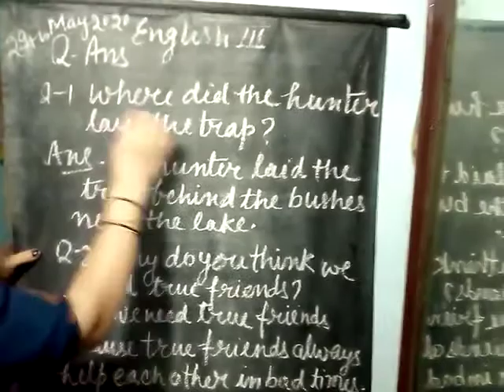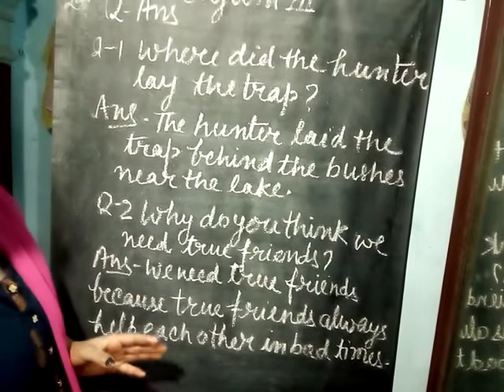May 29, 2020